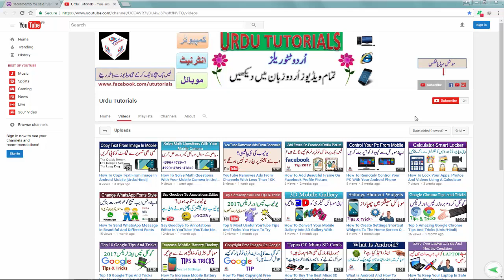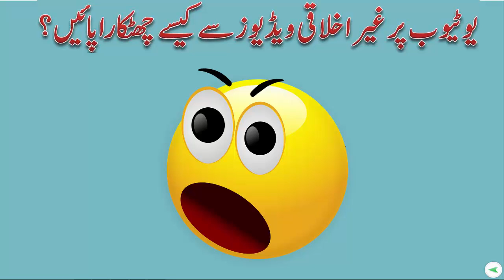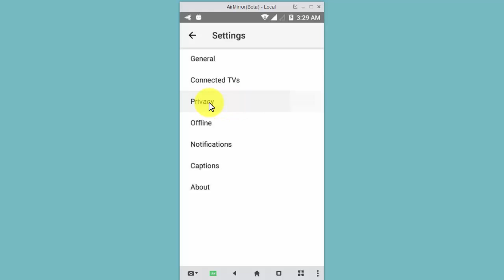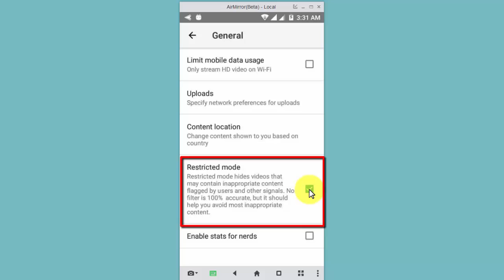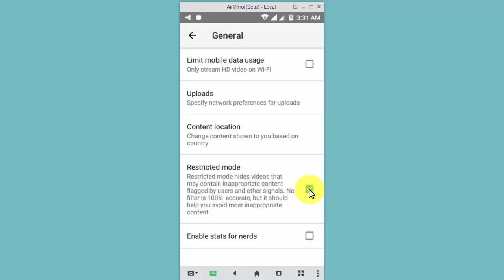How To Block Adult Content On YouTube In Urdu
Hello Friends!! Main ne iss video mein apko bataya hai ke YouTube se kaise adult/inappropriate content ko block kerte hain.

How To Copy Text From Image In Android Mobile?

How To Solve Math Questions With Your Mobile Camera?

YouTube Removes Ads From Channels With Less Than 10K Views?

How To Add Beautiful Frame On Facebook Profile Picture?

How To Remotely Control Your PC With Your Android Phone?

How To Lock Your Apps, Photos And Videos Using A Calculator?

How To Send WhatsApp Message In Beautiful Fonts Style?